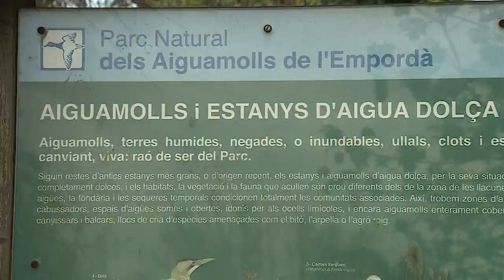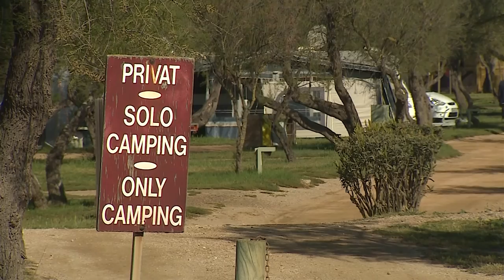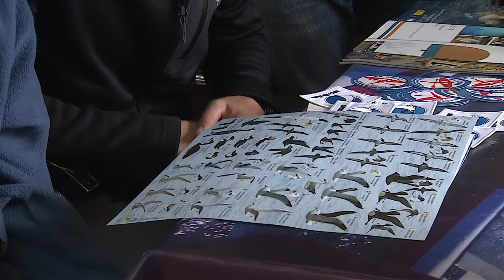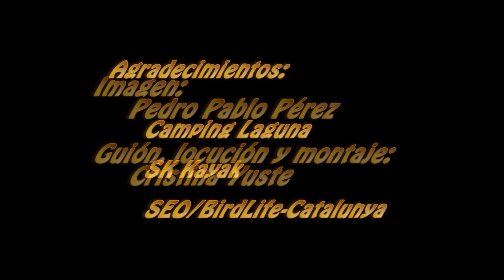Nuevas experiencias positivas en Red Natura 2000: los establecimientos Iberaves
Disfruta con este vídeo realizado por EFEverde de unas propuestas de turismo en contacto con la naturaleza. La observación de aves es el denominador común de los establecimientos integrados en la iniciativa Iberaves de SEO/BirdLife con la que se pretende reconocer y apoyar directamente la labor de los profesionales que quieran mejorar su oferta de ecoturismo y Turismo Ornitológico responsable y sostenible en España.